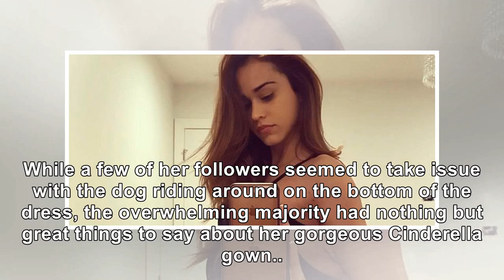Ariana Grande Dazzles In Custom Cinderella Gown For Grammys Despite Not Going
February 10, 2019 Mike Coppola / Getty Images The singing sensation treated her social media followe...